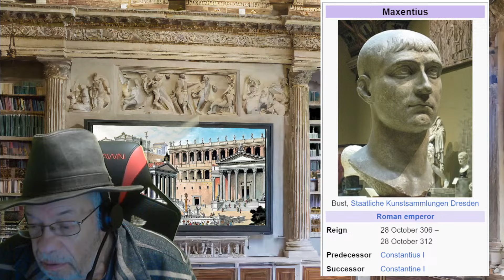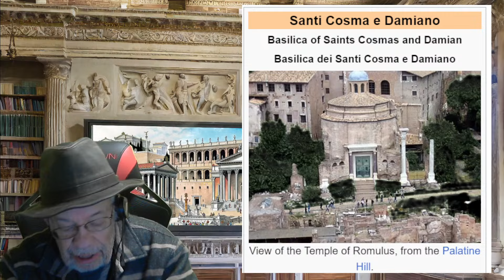EP12 The Portal Podcast with Bob Colbert Roman Forum